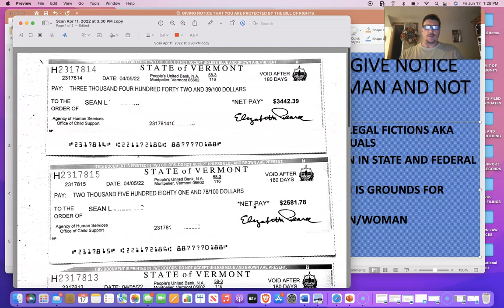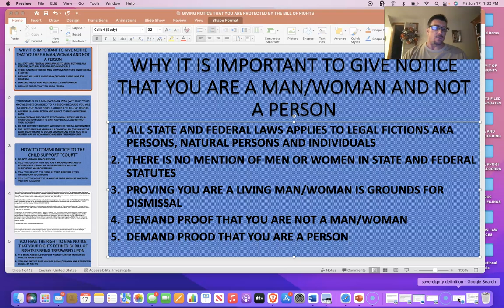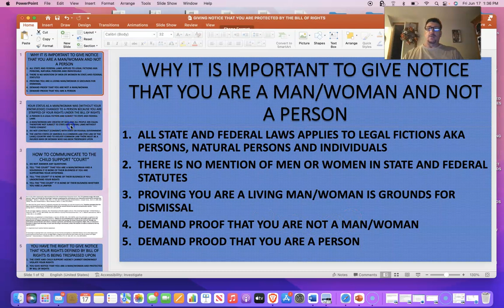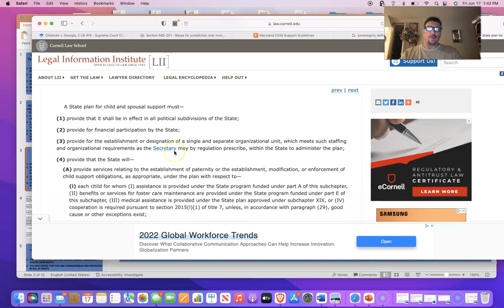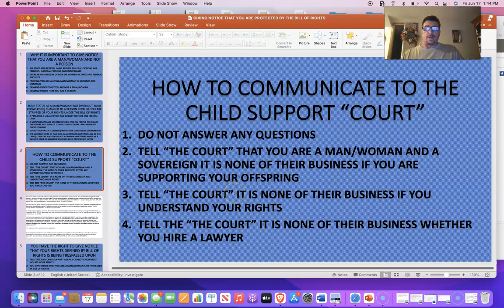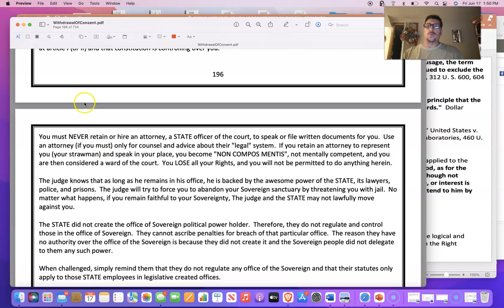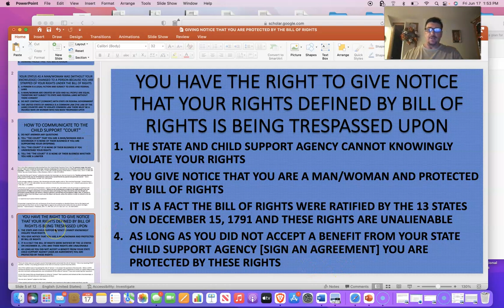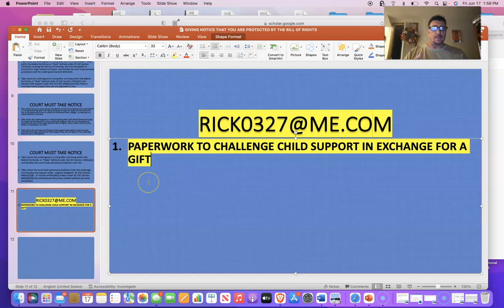BE A MAN IN COURT AND NOT A PERSON AND SUBSCRIBER GETS OFF CSE AND GETS REFUND WITH MY PAPERWORK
NOTIFYING THE COURT THAT YOU ARE A MAN/WOMAN AND NOT A PERSON AND THEREFORE ALL CHILD SUPPORT LAWS DO NOT APPLY TO LIVING MEN AND WOMAN. ALL LAWS WRITTEN FOR PERSONS. SUBSCRIBER USES MY PAPERWORK TO GETS OFF CHILD SUPPORT AND GETS THOUSANDS BACK!